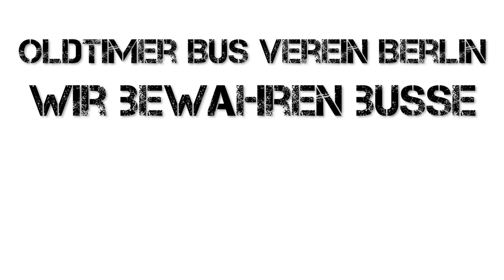Tschüss 2021 - Zum letzten Mal schrauben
Diesmal zeigen wir Euch Schweißarbeiten am 250er, wir packen einen Anhänger voller Überraschungen für unseren 66er aus und wir sagen Tschüss - ein ganz normaler Arbeitseinsatz...